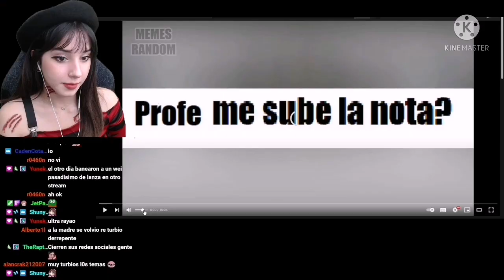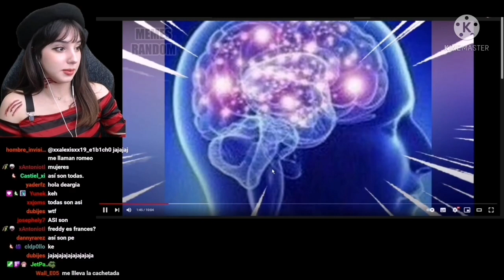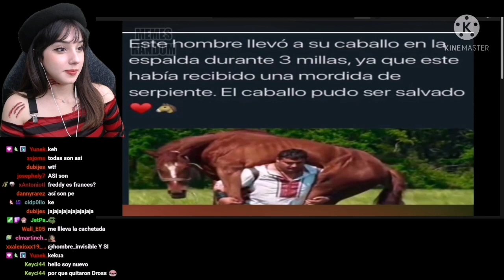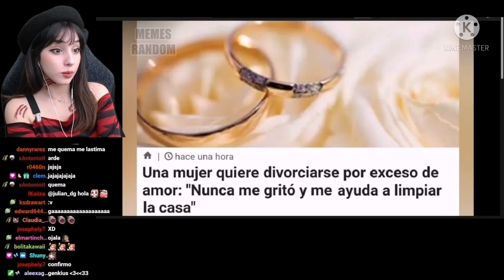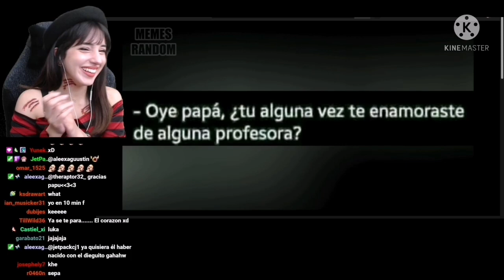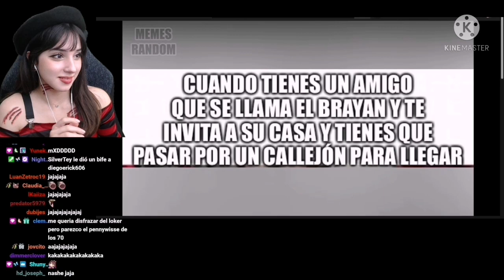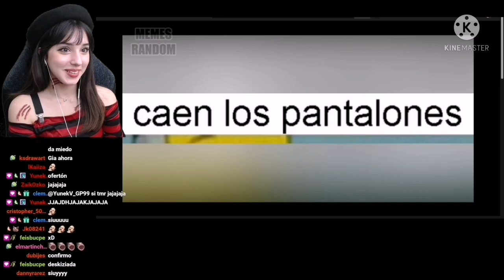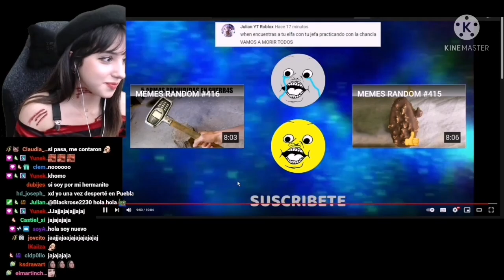deargia reacciona a memes random #172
Canal de deargia